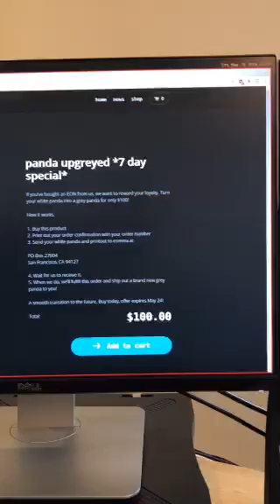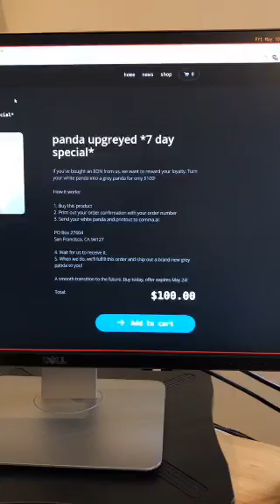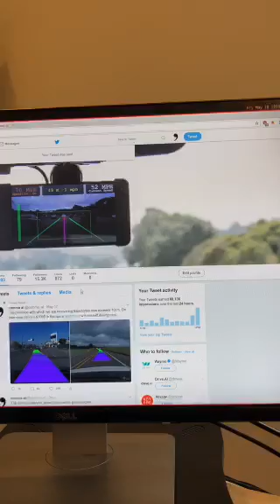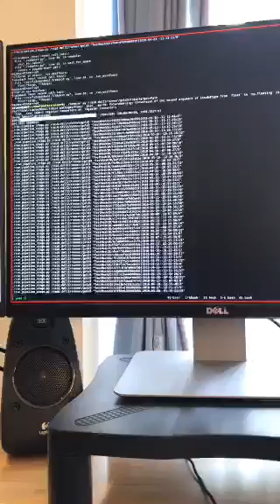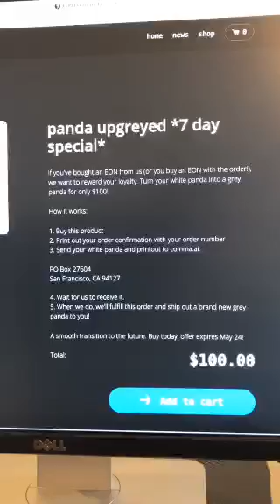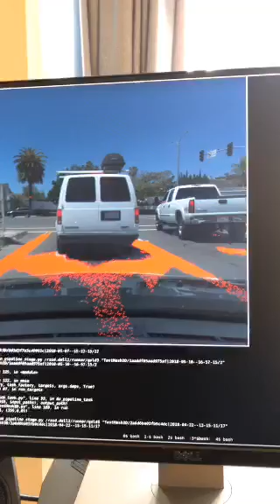comma ai The panda upgreyed, trade in your white panda today!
Date of stream 18 May 2018.

Is my car supported?